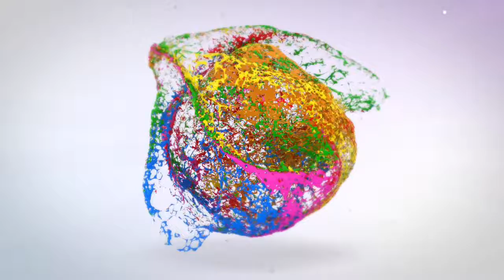Mở hộp đèn Pixal gấp khúc cực đẹp giá rẻ mua trên shopee │ 📺Cuộc Sống Số📺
Mở hộp đèn Pixal gấp khúc cực đẹp giá rẻ mua hàng online trên shopee
ĐÈN KẸP BÀN GẤP KHÚC PIXAR (TẶNG BÓNG ĐÈN)  Digital Life
TÊN SẢN PHẨM : Đèn bàn Pixar, Đèn học, Đèn bàn học  + Kèm bóng chống lóa, cận + chân kẹp bàn đa năng
HÔNG TIN SẢN PHẨM:
🍀 Màu sắc: Đen,đổ trắng
🍀 Chất liệu thép
🍀 An toàn cho mắt
🍀 Tặng 1 bóng
🍀 Bảo hành 6 tháng
🍀 Lỗi đổi mới do nhà sản xuất
🍀 Xuất sứ: Trung Quốc

Review Ghế Chơi Game Dành Cho Game Thủ theo Phong Cách Ngừng Phán Xét NTN 📺Cuộc Sống Số📺

►Create & Edit By Vũ Đình Phong (dinhphongtv)

FPT Shop - Khui hộp chiếc đèn bàn "Đa chức năng" Remax RT-E185 - Đèn bàn, đèn ngủ, đồng hồ, lịch